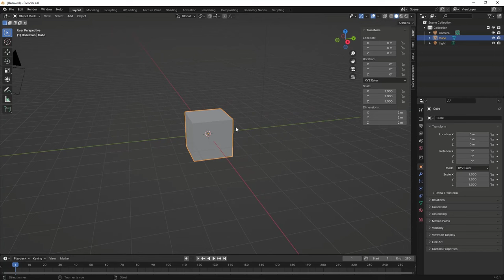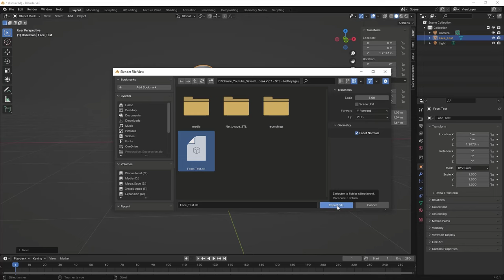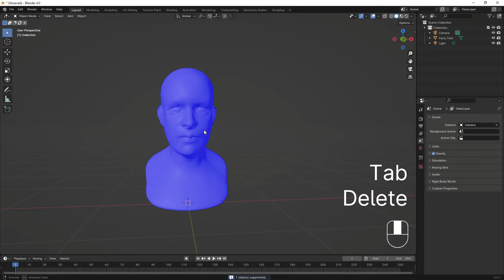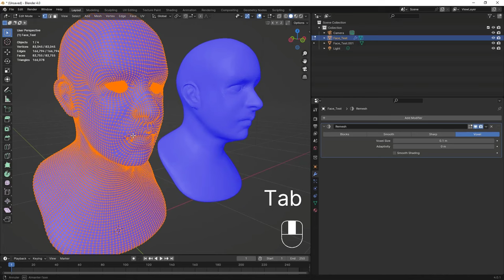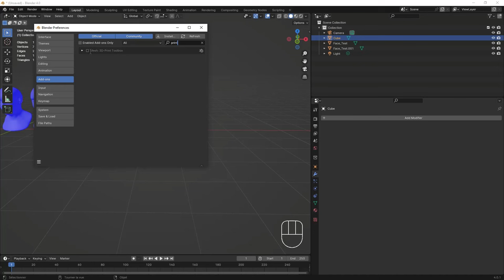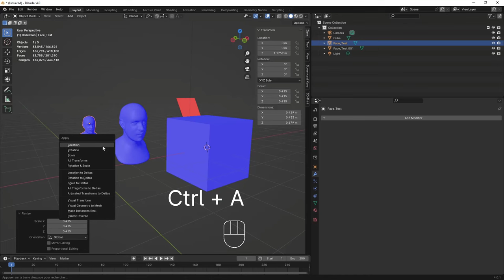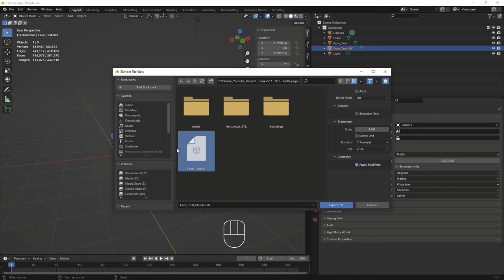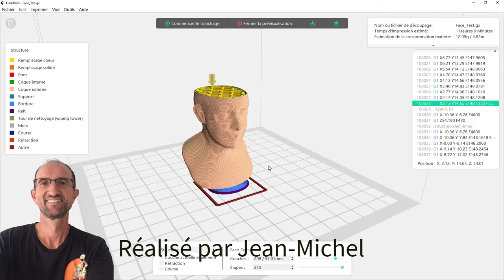Blender 4.X - Nettoyage modèle - Impression 3D - STL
Suite à une question d'un abonné, j'ai fait en sorte de faire une vidéo pour expliquer ce que je fais lorsque je dois nettoyer un modèle sur Blender avant impression 3D, importation ou exportation de fichiers STL